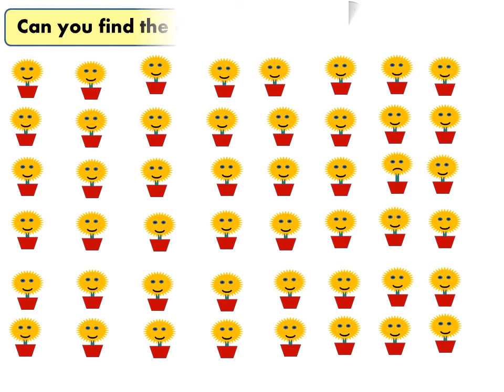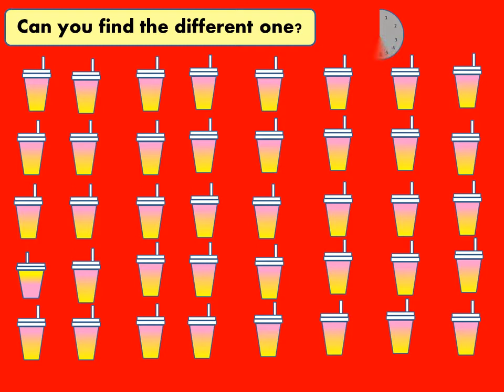Try to find different one _ fun test.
Hello friends  welcome to knowledge power

• Track Info:
Title: Jazz Comedy
Genre: Jazz & Blues
Mood: Happy
• Contact the artist:
• F.A.Q:
How to use music